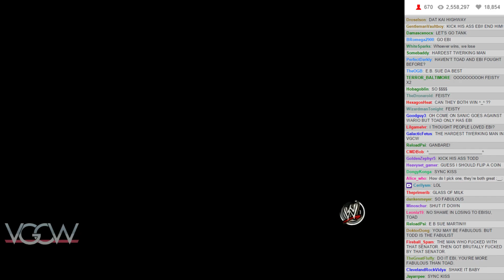VGCW S11E9 - 11: Match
Toad VS. Ebisumaru